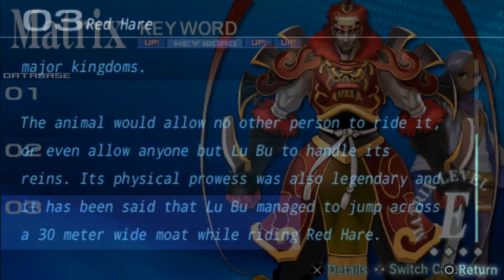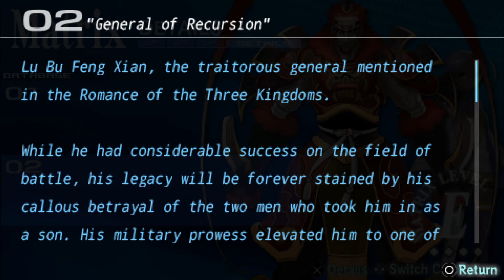Fate Extra | Part eighty four - Laus Saint Claudius!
It's time we fight the week 6 servant. Will we win or will we be crushed under the mighty Chinese General!